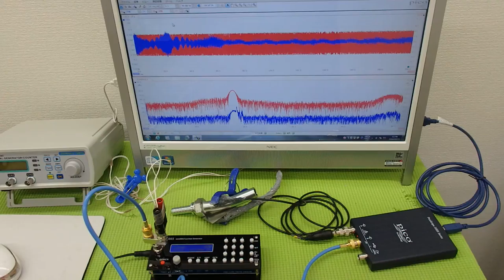‹メガヘルツ›の超音波発振制御技術 ultrasonic-labo 超音波システム研究所